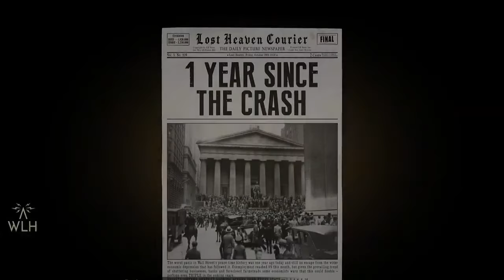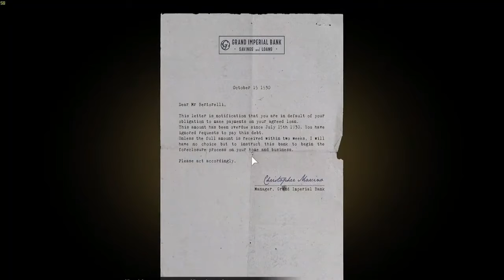Mafia: Definitive Edition Gameplay walkthrough 2 Running Man 1930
The mobile gaming experience is fundamentally limited by this very small screen in front of you that occupies maybe 15 degrees of your field of view. The PC and console experience, you have a 45-degree field of view. VR is 120 degrees: your entire view space. The expectations of users on the platform will rise to levels we've never seen before.

Gaming related content will redefine entertainment and I am looking forward to leading the way.